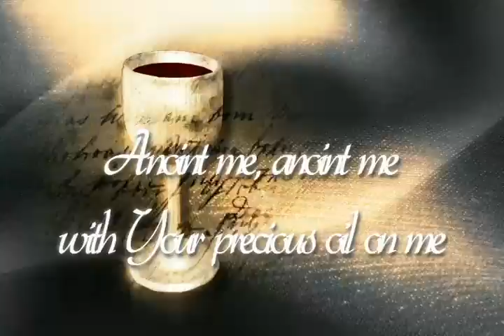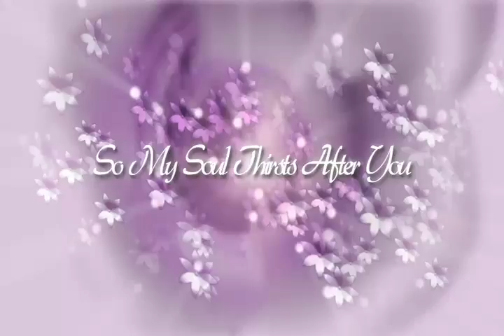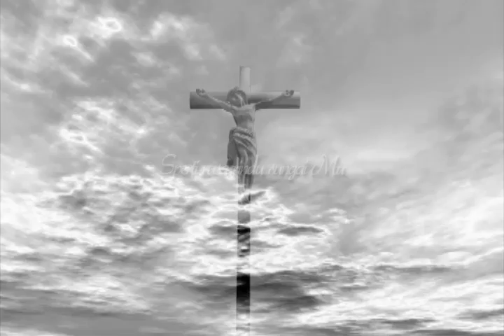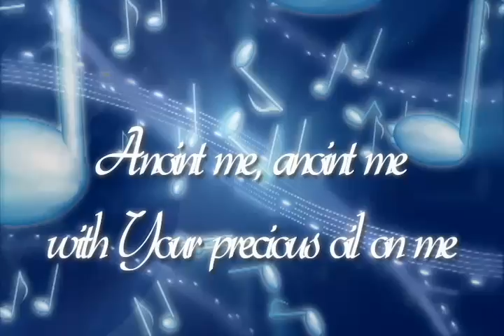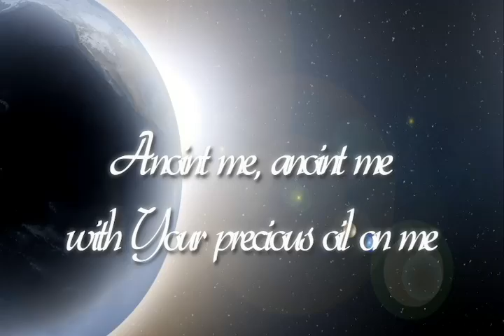Robert and Lea Sutanto - Surround Me